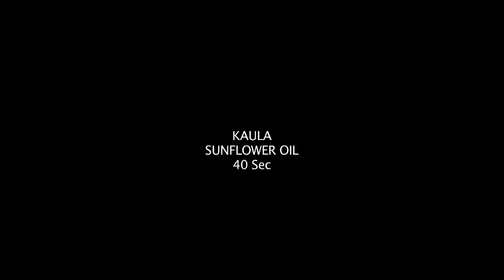Kaula Sunflower Oil TVC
Client: Kaula Edible Oils Pvt. Ltd
Agency: Monsoon Brand communications